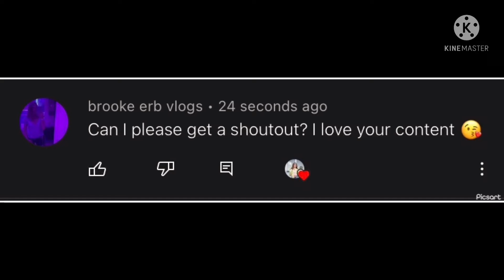SHOUTOUTS PART 6!!! **read desc!**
Today this is part 6 of shoutouts! I’m trying really hard to get everyone! If I don’t get you I’m sorry!!! I’m trying! 😊😙😜